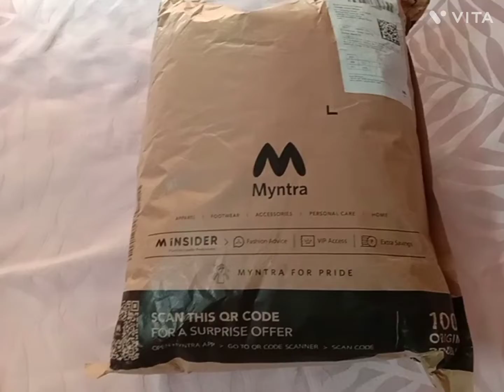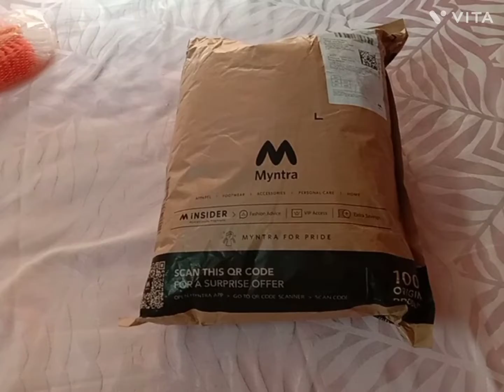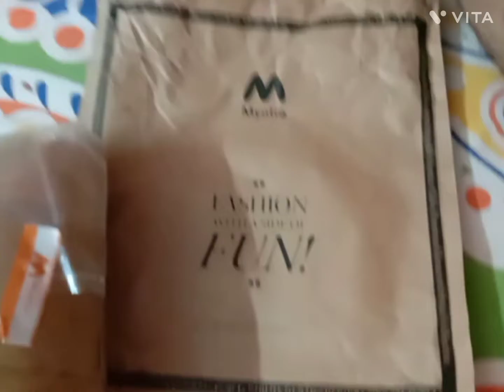নতুন জ্যাকেট গায়ে দু'জনকে কেমন লাগছে বলো/বাদাম দিয়ে বিট গাজরের তরকারিbengalivlog